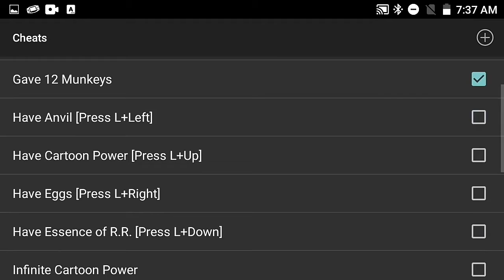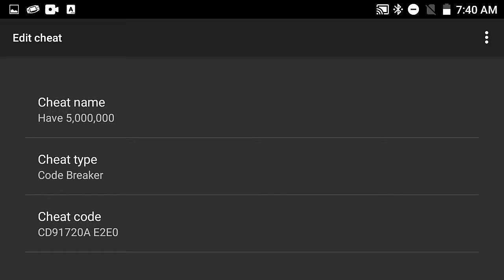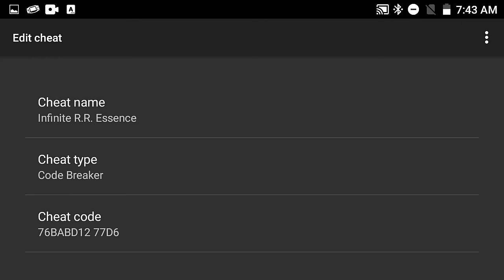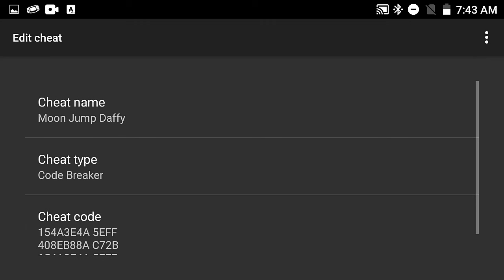Looney Tunes Back In Action - GBA - Cheat Codes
Looney Tunes Back In Action (USA) Version GBA.